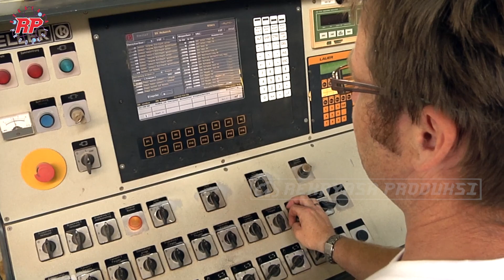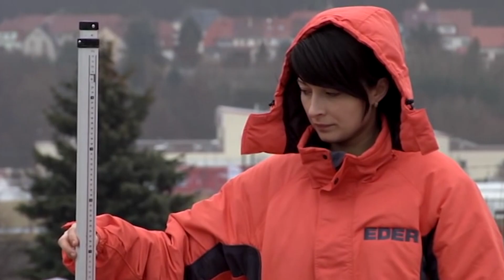DARI TANAH LIAT HINGGA BATA PRESISI | TAHAPAN PRODUKSI BATA POROTHERM PROFIL SOLUSI BANGUNAN MODERN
RAHASIA DI BALIK PEMBUATAN BATA POROTHERM PROFIL ELDER: TEKNOLOGI CANGGIH DARI JERMAN

Dalam dunia konstruksi modern, bata tetap menjadi elemen penting yang tidak tergantikan. Dari rumah tinggal hingga gedung pencakar langit, bahan ini menawarkan kekuatan, keandalan, dan fleksibilitas dalam berbagai lingkungan. Namun, tidak semua bata diciptakan sama. Ada banyak Jenis batu bata di pasaran, mulai dari bata merah, bata beton, bata ringan, dan juga bata Porotherm Profil.
 Perlu kalian tahu, Bata Porotherm Profil adalah jenis bata inovatif yang terbuat dari tanah liat dengan rongga-rongga udara di dalamnya. Rongga ini berfungsi meningkatkan insulasi termal dan akustik, serta mengurangi berat bata secara keseluruhan. Bata ini dirancang dengan profil khusus yang memungkinkan interlocking atau penguncian antar bata tanpa memerlukan banyak mortar, sehingga mempercepat proses konstruksi.
Pada video kali ini rekayasa Produksi akan mengajak anda untuk melihat tahapan proses pembuatan Bata Porotherm Profil di pabrik Elder di Jerman.

Kredit Video : Ziegelwerk Freital EDER GmbH, EDER Zukunft Bauen, Wienerberger Österreich GmbH - Werk & Lager St. Andrä, wienerberger Polska